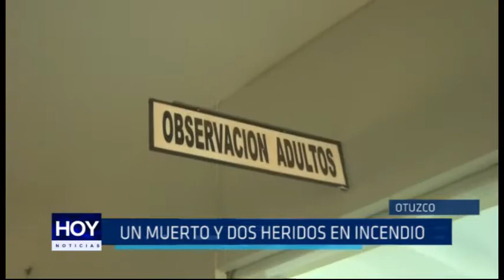Otuzco: Un muerto y dos heridos tras incendio